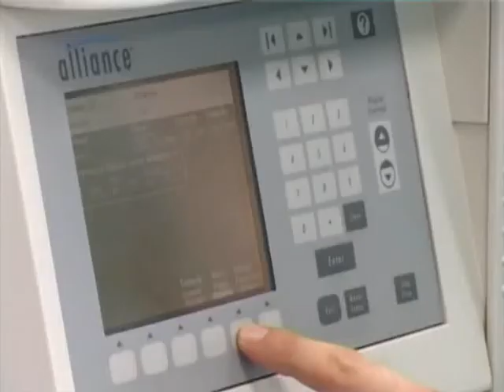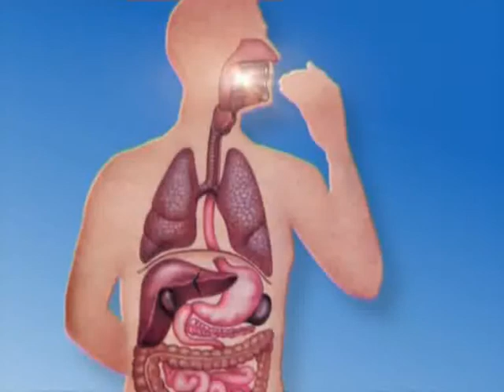Advantages of Phytogels .wmv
Phytogels are an innovative product of Artlife company. Their basis forms a combination of a folk medicine's great experience, scientific knowledge and leading production techniques. For many centuries vegetative extracts proved themselves to be both medicinal agents and a source of the most important macro- and micro-nutrients...